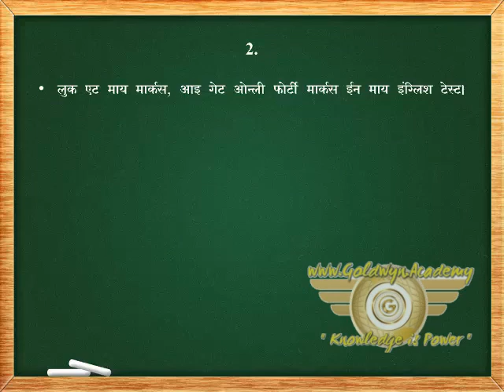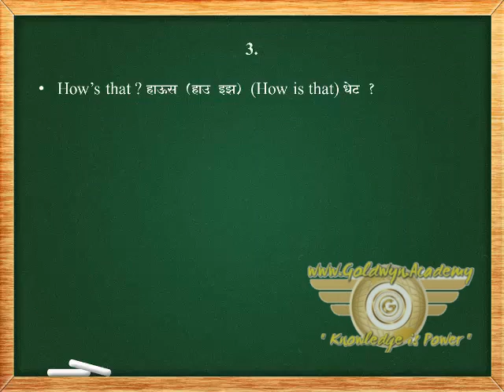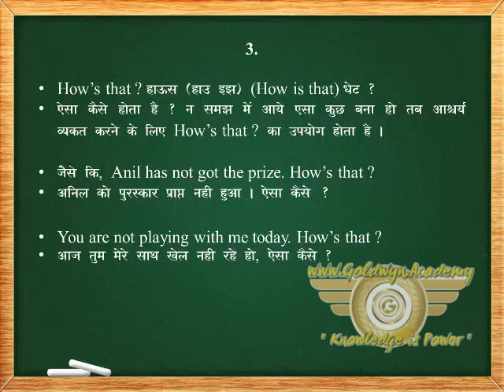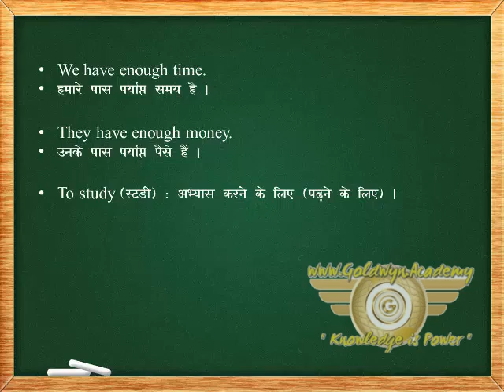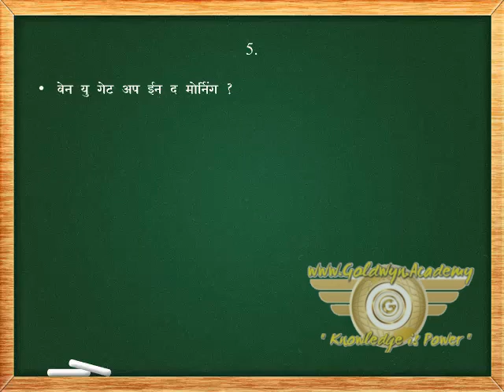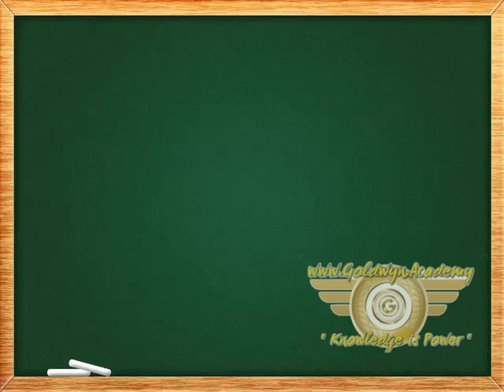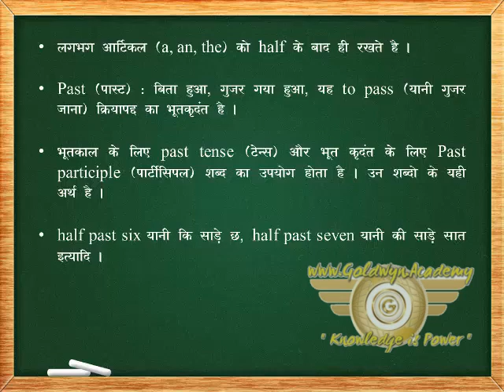Simple Present Tense Part -29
Learn English Speaking Online to improve your Spoken English. Speak English fluently with Free Spoken English lessons using over 10000 free audio files!